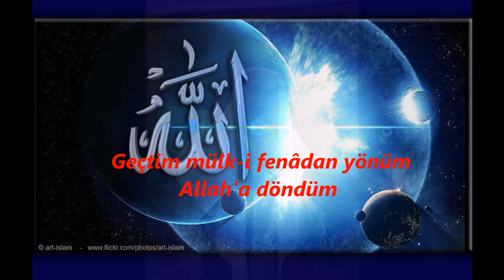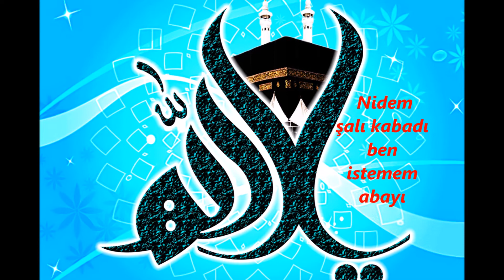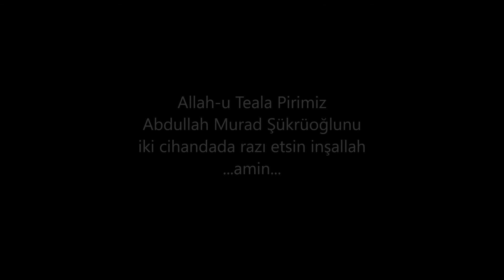Sultanımız Abdullah Murad Şükrüoğlu ile zikir